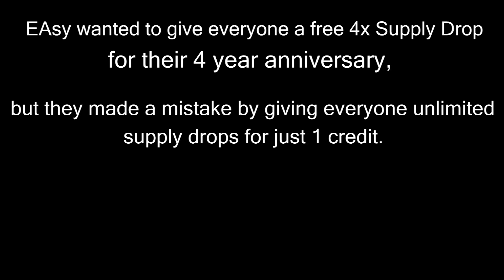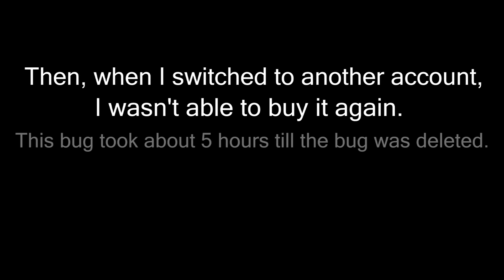BFP4F 4 Years! - FREE SUPPLY DROPS?!?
So EAsy wanted to give everyone a free 4x supply for their 4th anniversary, but it turned out to be a huge fail... lol.

Check out ッ:
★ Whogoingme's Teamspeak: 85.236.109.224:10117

Tags ;)